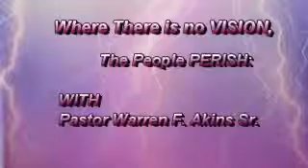THE SECOND COMING OF CHRIST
Pastor Warren F. Akins teaching a message "The Second Coming of Christ".
Then he asked the question; What would you do if I told you The KING is COMING Today?
 Showing us the events that will consummate the end of this age and the return of Jesus Christ. Then he gives us the meat of the Word again revealing to us how Jesus began to prepare the disciples in Matthew 24 as he sat on the Mount of Olives.
 Now lets go inside the VCOG, where the message of today is in progress.

 Revelation 1:1-8
 Matthews 24

 The VCOG
 Pastor Warren F. Akins
 Off.770-228-6737